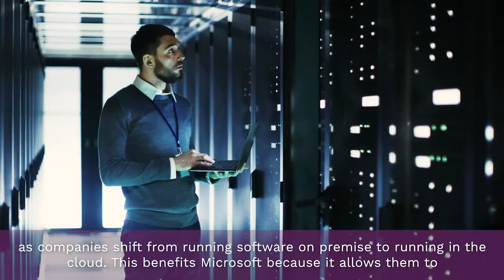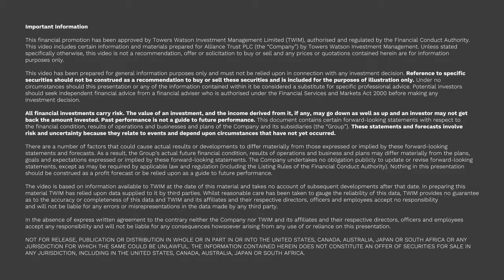Manager Stock Spotlight: Greg Herr on Page Group and Microsoft